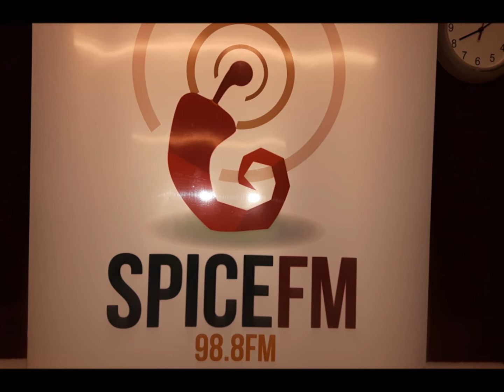IKAYLA - Leave The Rastaman Alone -Teaser - 2017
REGGAE ROAD BLOCK INTERNATIONAL RADIO SHOWCASE
Presents  IKAYLA MUSIC
Brand New Single Out Soon LEAVE RASTAMAN ALONE